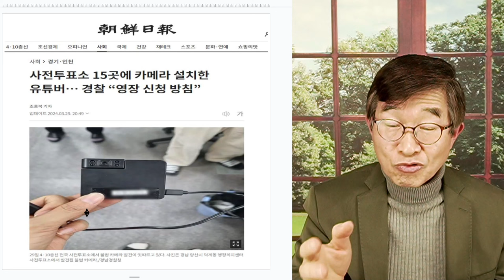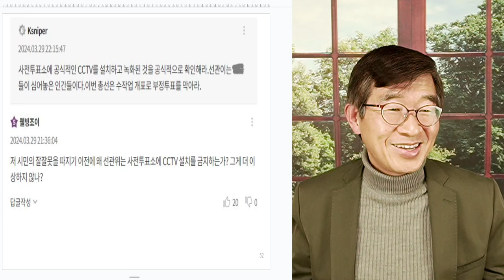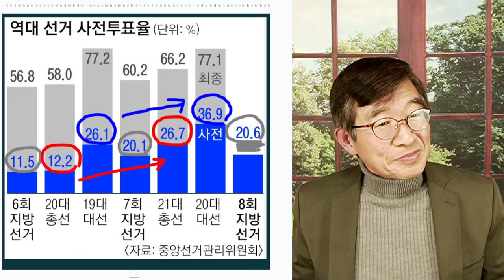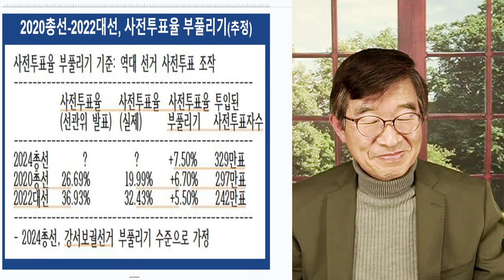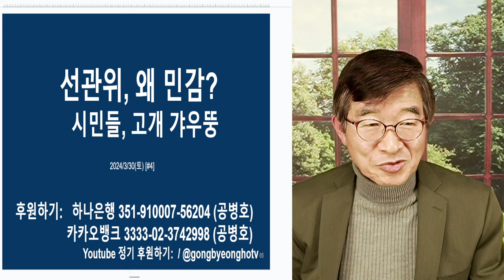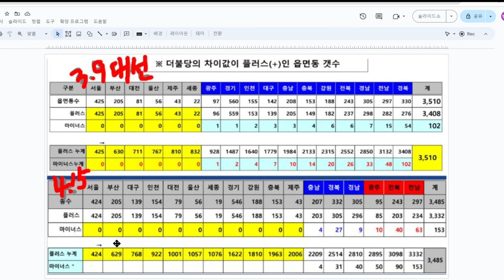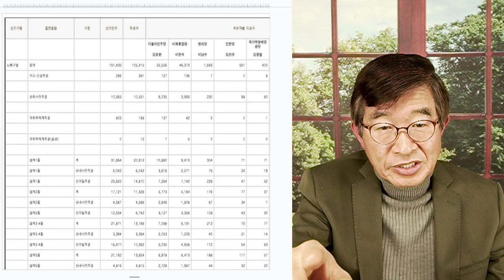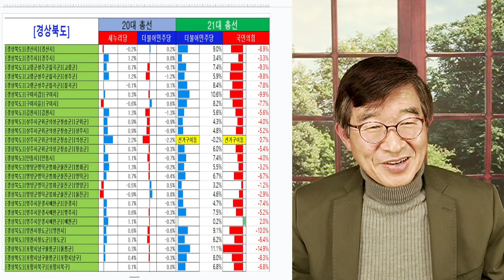몰카! 사전투표소 / 진짜 사전투표자수? / 발표 사전투표자수? / 유권자들, 육안으로 검증 불가능한 상태 / 선관위, 발표하면 그냥 잔말말고 믿어야 돼 [공병호TV]